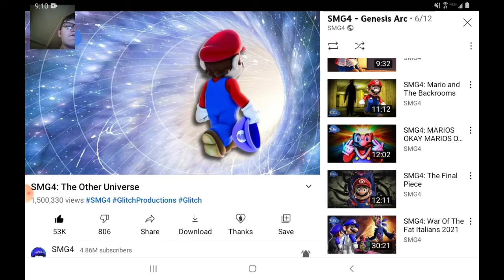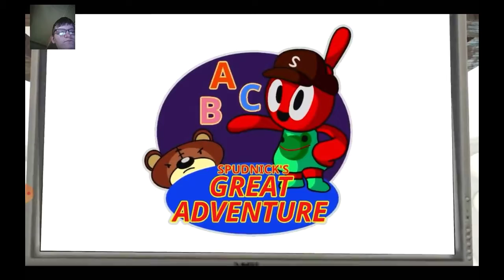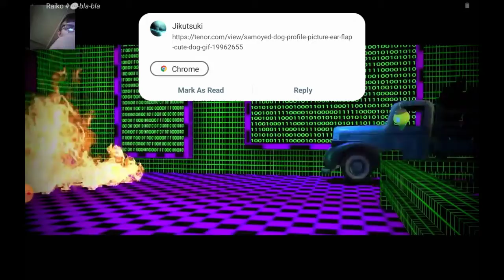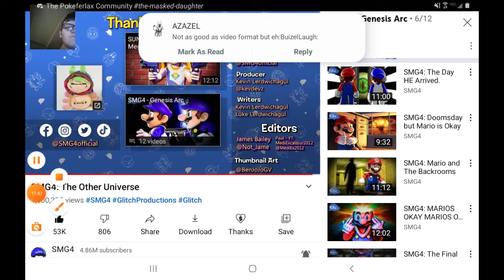Pikachu reacts to SMG4 The Other Universe